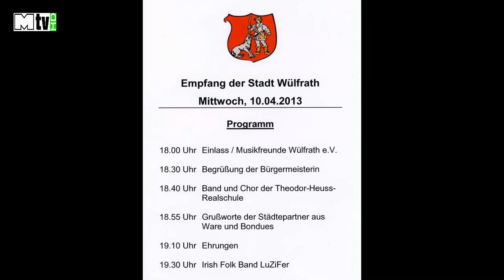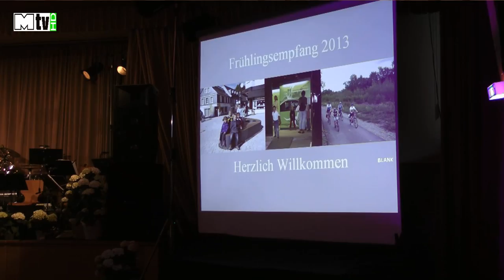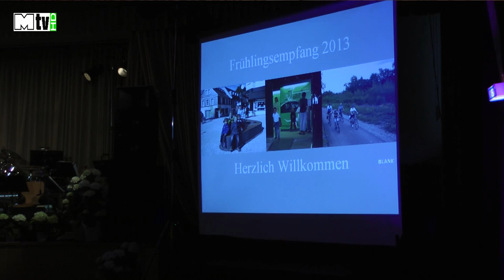Empfang der Stadt Wülfrath 10.04.2013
Frühlingsempfang Mittwoch, 10. April 2013 Wülfrath.
Im Paul Ludowigs Haus trafen sich mehr als 400 Besucher um
Ehrungen von ehrenamtlichen Helfern beizuwohnen.
In einem Livebericht zeigt Mettmann-TV die Veranstaltung.